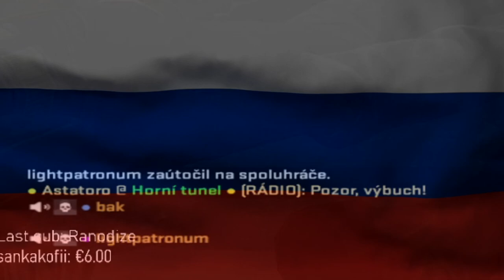Ruský Teammate VS ASTATORO | CS:GO #4